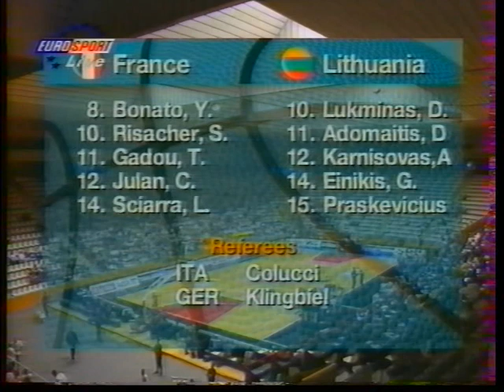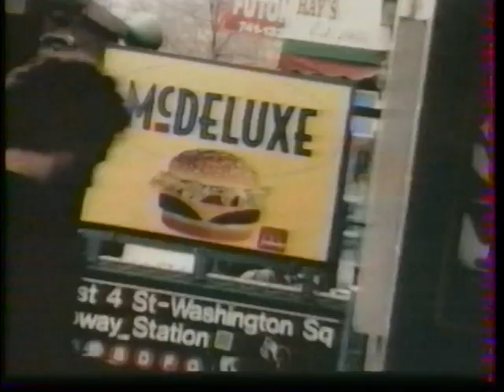France LITUANIE EUROBASKET 1997 J2 26 JUIN 1997 (attention il manque les 90 dernière secondes)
Europort. David Cozette, Freddy Hufnagel

La version canal avec la seconde mi-temps EN ENTIER, et donc les 90 dernières secondes est là